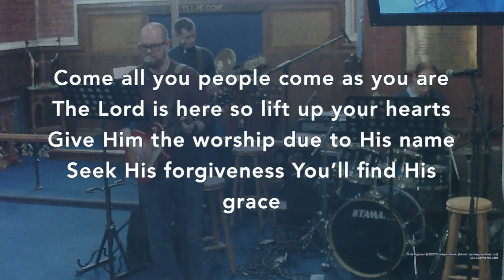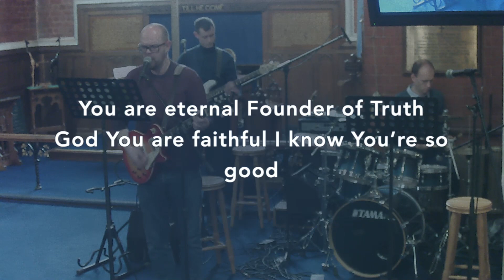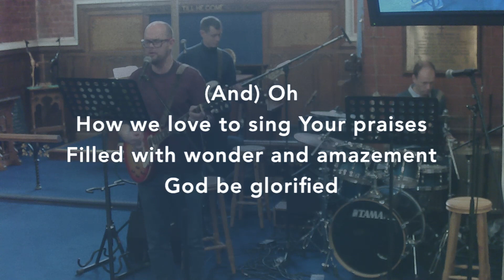Forever Glorified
By Chris Sayburn
Copyright - 2021 Thankyou Music (Admin. by Integrity Music Ltd)